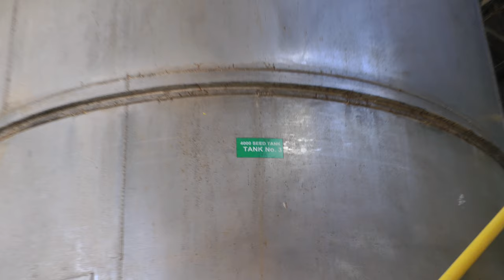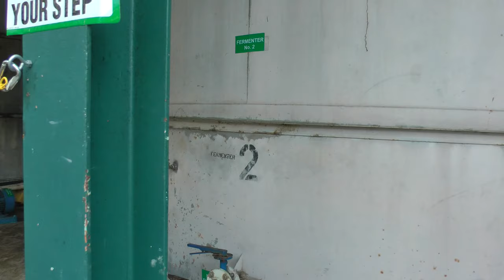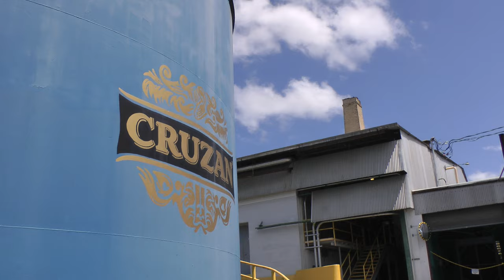Cruzan rum distillery tour on St. Croix, U.S. Virgin Islands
This is a tour of the Cruzan rum distillery on St. Croix in the U.S. Virgin Islands on March 6, 2018. We made an unscheduled stop in St. Croix on a Viking Cruises Caribbean cruise on account of weather and decided to make the most of it by taking this tour. Unlike Captain Morgan which forbids photos or videos, Cruzan feels they have nothing to hide and allow it. Will always drink Cruzan over Captain Morgan for this reason alone. Also, in addition to allowing photos and videos, this was a really nice tour which included not 1 but 2 decent samples of different rums. Highly recommend this tour. From everything I read before and certainly after taking it it seems way better than the Captain Morgan one and so we were flabbergasted that only 10 Viking people signed up for this one where over 90 signed up for Captain Morgan. I am positive we got a much better tour than they did because they really went into detail in this tour as to how the rum is made where Captain Morgan really does not--everything they do is a trade secret.
FYI, rum used to be made all over the Caribbean because the sugar was grown there and so it made economic sense to make the rum where transportation of the sugar would be at the lowest cost. Fast forward to 2018--sugar is no longer grown in the Caribbean. Jim Beam owns 50% of Cruzan we were told and get this, they now import the molasses (sugar) to make Cruzan from somewhere outside the Caribbean (the U.S. I think the tour guide said).  I just cannot see how that makes economic sense from a transportation cost point of view. Really wanted to ask that question but didn't have chance to.